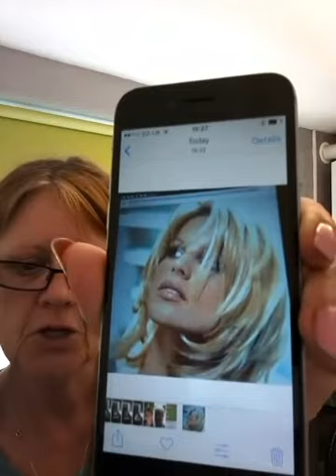You decide for me, should I cut my hair off and go short, YES or NO 💇💇💇